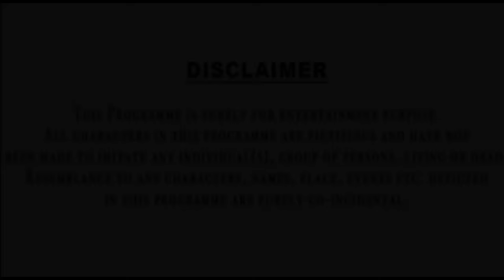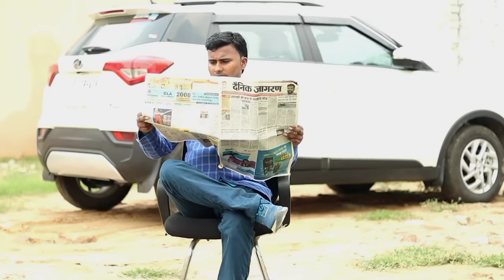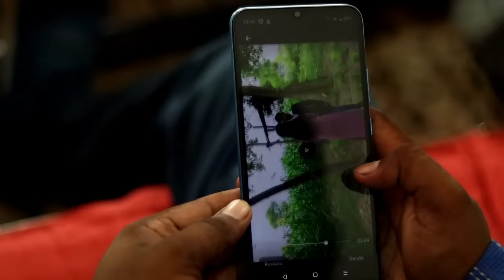जूते ने बदल दी मोची की किस्मत Waqt Sabka Badalta Hai//Kismat//Mochi Banaa Karodpati//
Director
Kamal Rana
Editing
Kamal Rana
Thumbnail
Kamal Rana
Cameraman
Pawan Rana

Full team
Kamal Rana
Rakesh Rana
Kajal Sharma
Harish Rana
Pawan Rana
Kumarpal Rana

1 Jute mein mochi ki badalti kismat
2 Mochi banaa karodpati
3 Mochi ki aukat
4 Garib aur Amir
5 Amir Garib
6 Garib Amir
7 Garib banaa karodpati
8 Waqt sabka badalta hai
9 Garib ki aukat
10 Hindi kahani
11 Hindi moral stories
12 Sad story
13 Hindi natik kahani
14 Aukat new video
15 Bhikhari ki video

दोस्तों हमारी वीडियो कैसी लगी कमेंट में जरूर बताना और अभी तक हमारे चैनल को सब्सक्राइब नहीं किया तो सब्सक्राइब कर लो जिससे कि आपके पास नोटिफिकेशन सबसे पहले आ जाएगा
दोस्तों यह वीडियो केवल मनोरंजन के लिए बनाई गई है कोई अपने दिल पर ना ले जाए